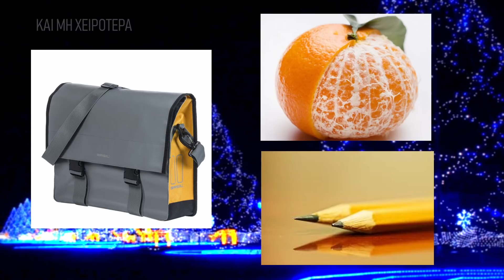Τα ΧΕΙΡΟΤΕΡΑ Χριστουγεννιάτικα Δώρα | r/AskReddit | Και μη χειρότερα...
50% έκπτωση στα γνήσια Windows (Κωδικός κουπονιού: PCSTEPS50)
Windows 11 Pro - 1 PC - 13.63€

🌍 Διάβασε τα άρθρα μας!

🧑💼 Διαφημιστείτε στο PCsteps:
sales(παπάκι)pcsteps.gr

Λένε πως η χειρονομία είναι που μετράει, αλλά ορισμένες χειρονομίες δεν είμαστε καθόλου σίγουροι τι ακριβώς μετράνε. Δείτε τα χειρότερα χριστουγεννιάτικα δώρα που έλαβαν οι χρήστες του Reddit, όπως τα περιέγραψαν στο r/AskReddit.